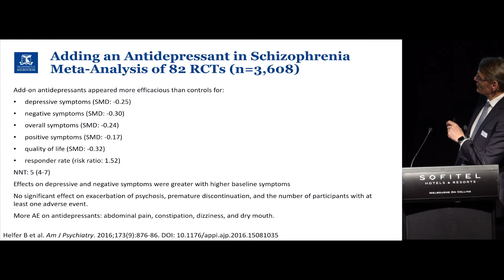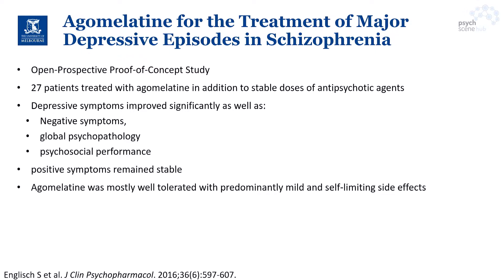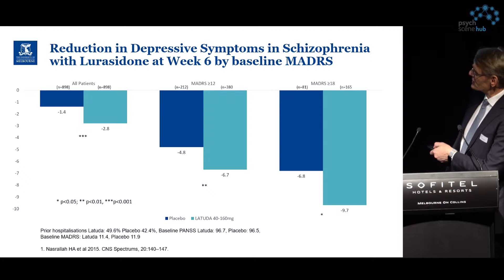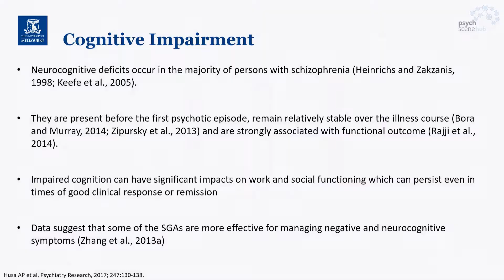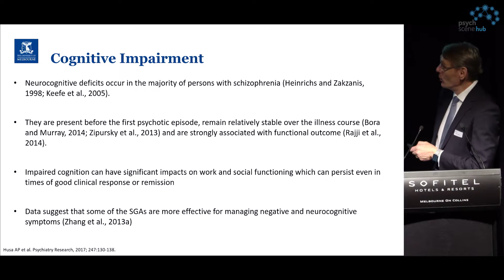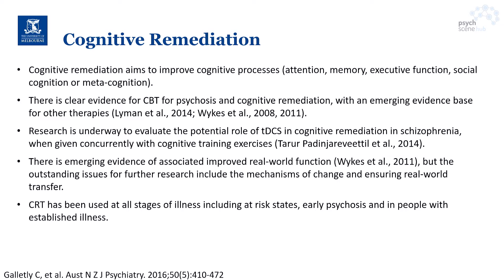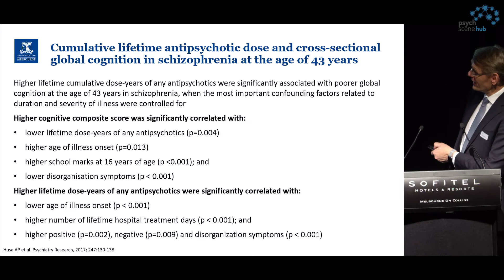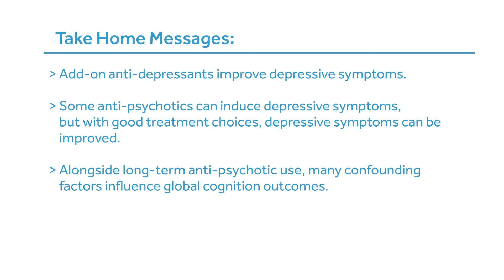Antidepressants, Antipsychotics and Cognitive Remediation in Schizophrenia by Prof Bernhard Baune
Prof Bernhard Baune, Ph.D., MD, MPH, FRANZCP, holds the Cato Chair and is Head of Psychiatry at the  University of Melbourne. In 2011, he was appointed as Chair of Psychiatry and Head of Discipline of Psychiatry at the University of Adelaide. Under his leadership, psychiatry research at the University of Adelaide gained international recognition for excellence in neuroimmunology and genomics of mental disorders, and for innovation in molecular and clinical underpinnings of personalized psychiatry. Prof Baune has authored or co-authored 204  peer-reviewed publications and 14 book chapters.

Take-Home Points

• Add-on anti-depressants improve depressive symptoms.

• Some anti-psychotics can induce depressive symptoms, but with good treatment choices, depressive symptoms can be improved.

• Alongside long-term antipsychotic use, many confounding factors influence global cognition outcomes.